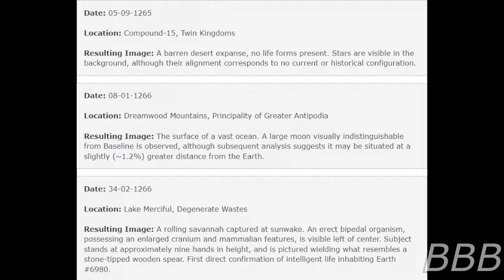Unexplained Artefact #6980 No Ordinary Camera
Unexplained Artefact #6980 is an instant camera that takes pictures not of the Institute's universe, however, it reveals something the Institute did not expect.